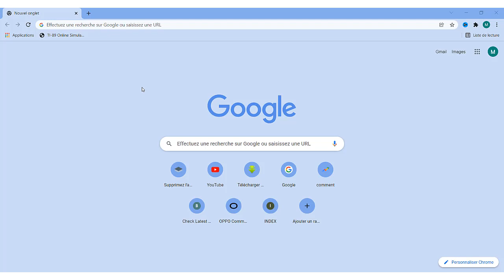Pourquoi Fortnite bug problème de connexion Fortnite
Pourquoi je ne peux pas me connecter à Fortnite ?
Consultez la page de l'état du serveur Epic Games pour vérifier que les systèmes sont opérationnels. Si le problème que vous rencontrez est lié à une panne ou à un problème au niveau du système, vous ne pourrez vous connecter au lanceur Epic Games ni à Fortnite jusqu'à la résolution dudit problème.

Pourquoi Fortnite ne veut pas se lancer ?
En règle générale, Fortnite ne démarre pas pour trois raisons: fichiers de jeu corrompus; interférence avec le fonctionnement du logiciel antivirus du jeu; manque de droits d'administrateur lors du démarrage du jeu.

Comment se connecter sur un compte Fortnite ?
Depuis le site d'Epic Games :
Cliquez sur « SE CONNECTER ».
Cliquez au choix sur le logo Facebook ou Google.
Dans la page qui apparaît, connectez-vous à votre compte Facebook ou Google. Vous serez redirigé vers une nouvelle page. ...
Saisissez les identifiants de votre compte Epic Games. ...